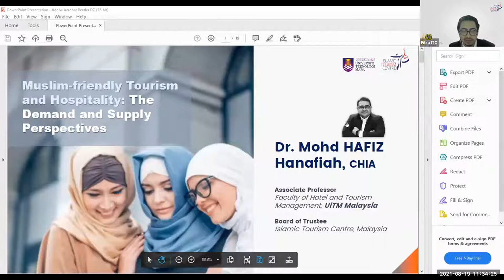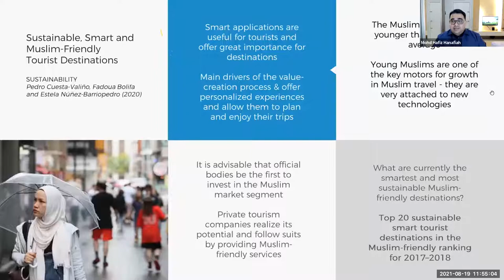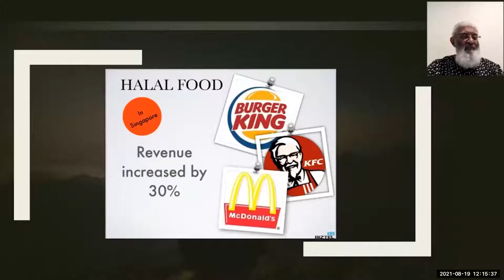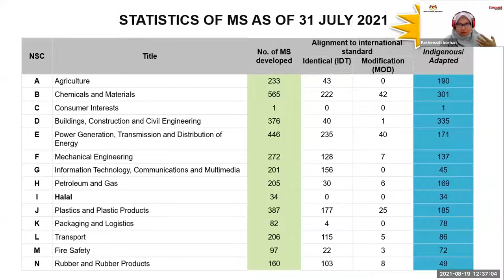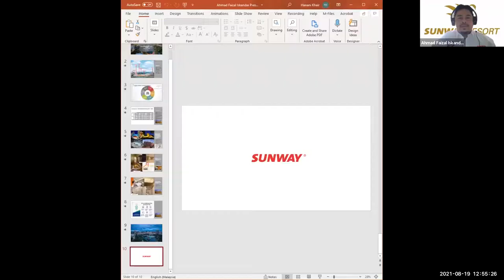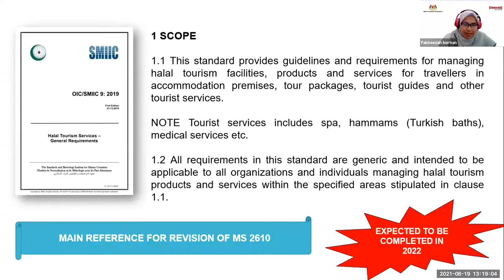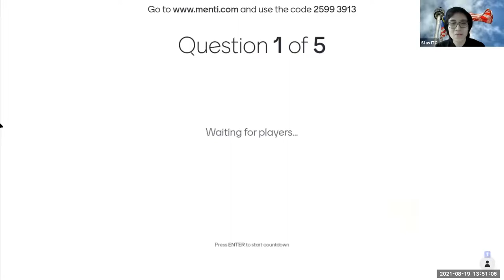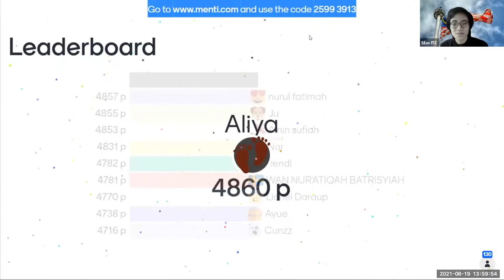IMT-GT Webinar: Understanding Muslim-friendly Tourism & Hospitality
⏱ Timestamps
0:00  National Anthem
5:54  Keynote Address by YBhg. Dato' Dr. Noor Zari Bin Hamat
23:08  Muslim-friendly Tourism and Hospitality : The Demand and Supply Perspectives by Dr. Mohd Hafiz Hanafiah
52:42  Venture Opportunities, Potentials and Strategies of Targeting the Muslim Tourist Market for Non-Muslim Destination by Datuk Haji Mohd Ilyas Zainol Abidin
1:20:50  Briefing on MS2610 Muslim-friendly Hospitality Services by Ms. Fakheezah Borhan
1:44:52  IMT-GT Webinar Understanding Muslim-friendly Tourism: The Sunway Story by Mr. Ahmad Faizal Iskandar
2:08:14  Q & A Session
2:38:05  Quiz Session

As a member of the IMT-GT Working Group Committee on Tourism, as well as being the lead agency in Malaysia for Islamic tourism development, ITC is honoured to spearhead this webinar to create greater awareness on the concept of Muslim-friendly Tourism and Hospitality (MFTH), its economic potentials and impacts towards the tourism industry.

This intellectual discourse will be the first step towards achieving a common goal between the three IMT-GT member countries in tapping into the Muslim tourist market through having a broader perspective and understanding of the MFTH concept and standards of Muslim-friendly Hospitality. This is in line with Malaysia's proposed programmes/activities for the Development and Promotion of MFTH and Standards within the IMT-GT Region.